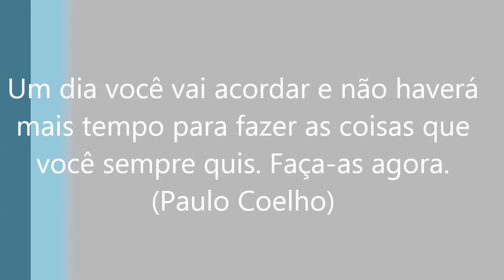E E Dr FABIO BARRETO - PROJETO O CINEMA VAI A ESCOLA "SE LIGA AI!"